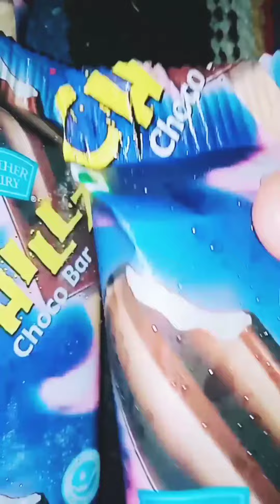Filling planter with sweets.yummy shortsindia.